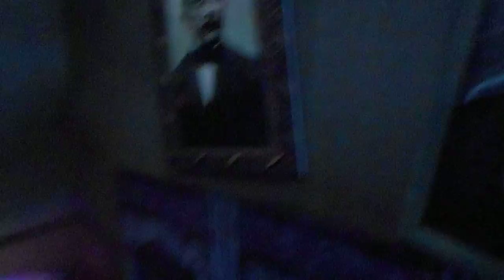2013 Back Yard Haunt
This year's haunt was in a back yard...went big this past year.